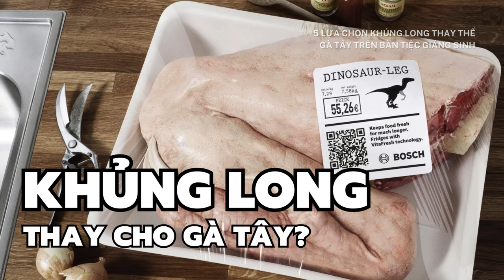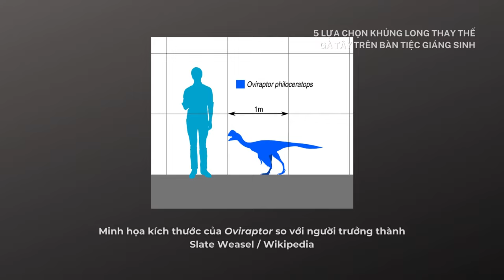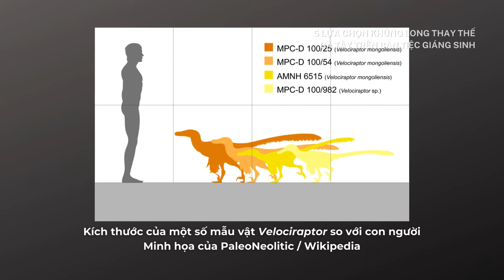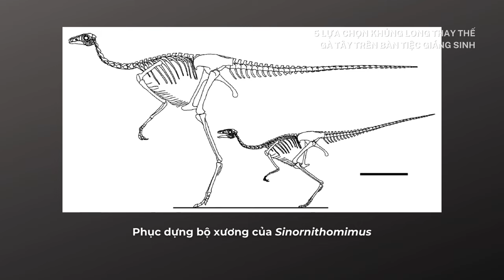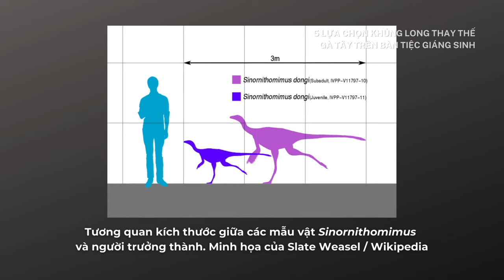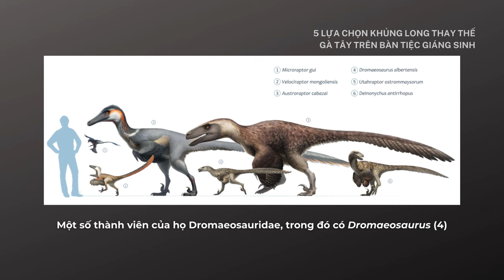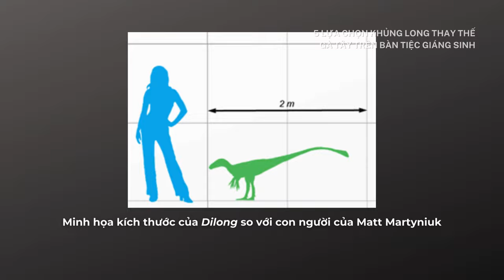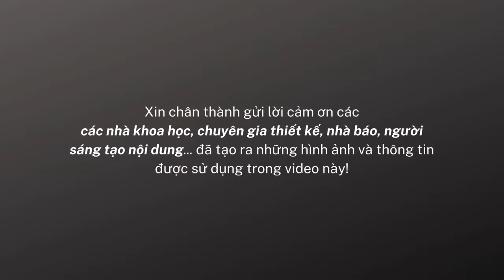5 lựa chọn khủng long thay thế gà tây trên bàn tiệc Giáng sinh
Khám phá thêm các kịch bản "nếu khủng long không tuyệt chủng" khác: